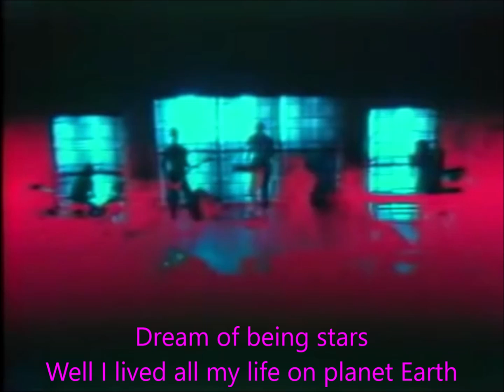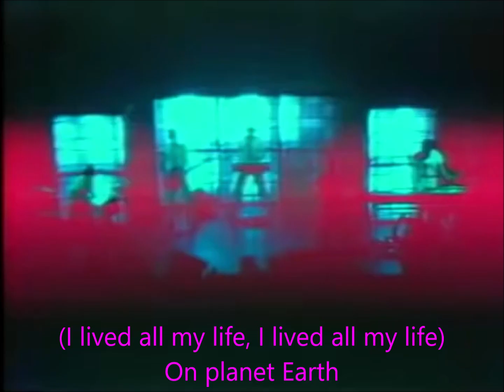DEVO - Planet Earth - Lyric Video (LIVE)